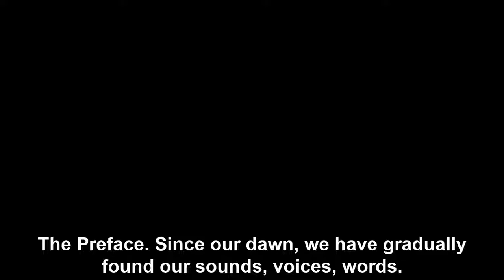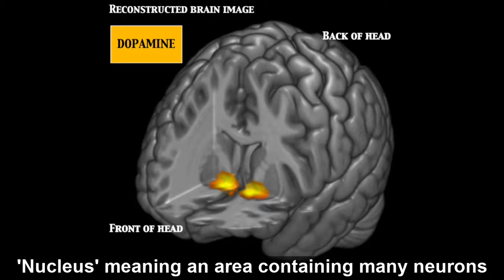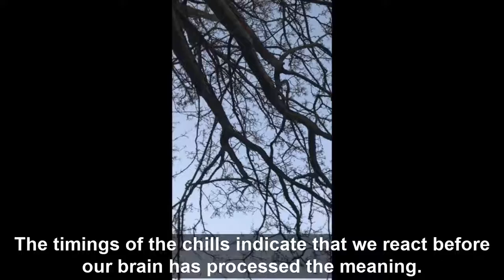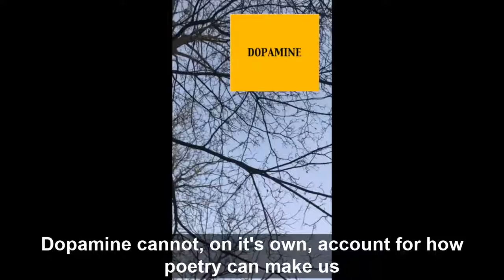If Neuroscience Were Poetry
Neuroscientists are learning how our brains process poetry and how poetry can change the way we learn about neuroscience. This spoken word poem explores the ways neuroscience and poetry are connected, a story spanning 150 years.

Created by Ezrie Samuel.